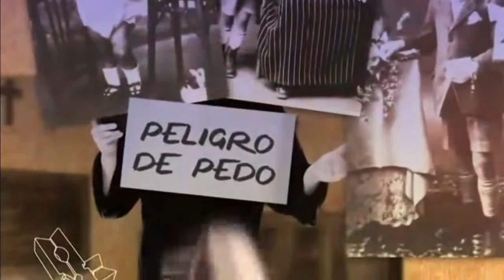Samanta Villar en Còmics Gila (TV3) (15-07-2015)